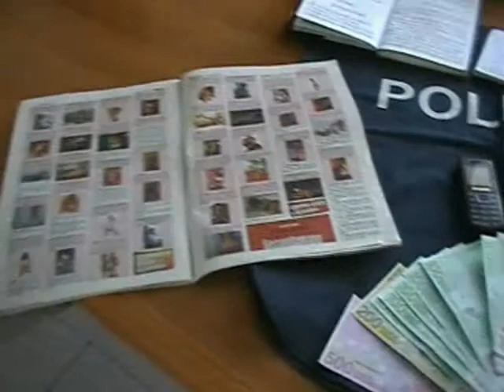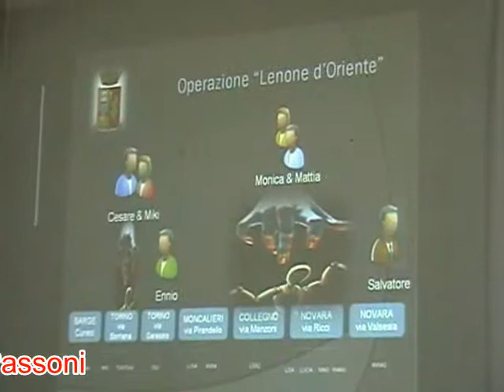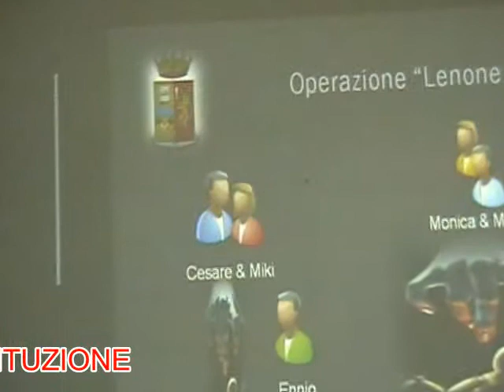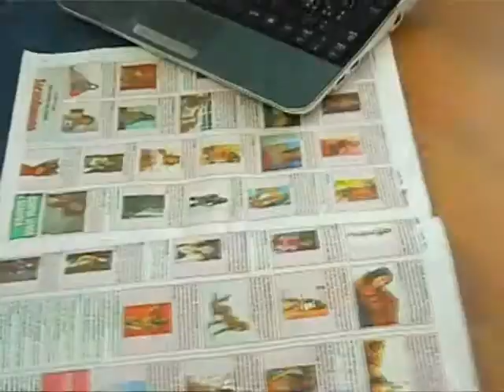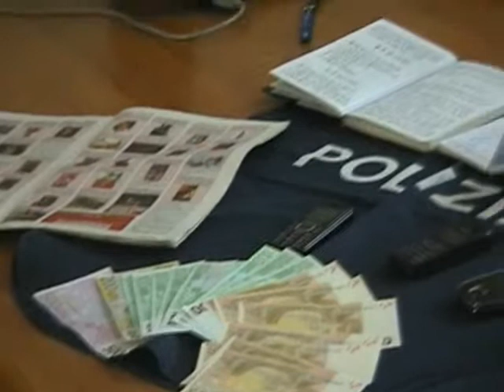NOVARA: POLIZIA DI STATO -CONFERENZA STAMPA OPERAZIONE "LENONE D'ORIENTE"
TIENE LA CONFERENZA LA DOTTORESSA PASSONI DELLA POLIZIA DI STATO NOVARA